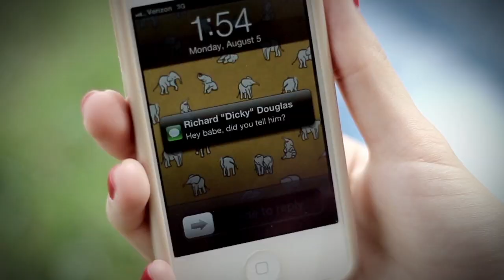UnderFire- Leaving You (Official Video)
UnderFire

UnderFire is a Hard Rock Quartet. Hailing from Chicago. This is their first official music video for their single "Leaving You".

Cast:
Max Carillo
Libby Smith
Leo Henry
Jonathan Grammar
Bridget Hendricks

Band:
Maxx Carillo- Lead Vocals/ Guitar
Sean Reardon- Bass
Todor Birindjiev- Lead Guitar
Eli Rowell- Drums

Special thanks:
Billy Sun Shyne & Susan Fickes- Apartment Setting
Kj Savio- Extra Help
Laura Schmitt- Scene Help

Shot and Edited by Wall Bug Films (Jake DOnofrio & Luc Tousignant)

© "Leaving You" by UnderFire
Written and Produced by Max Carillo

Shot on Canon T3i with 1.8 Lens